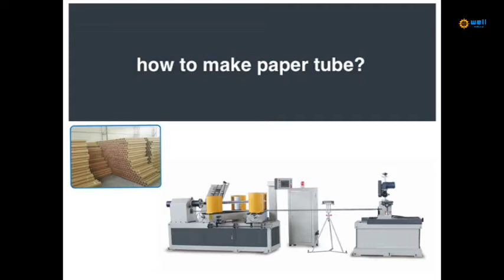Paper tube curling machine video